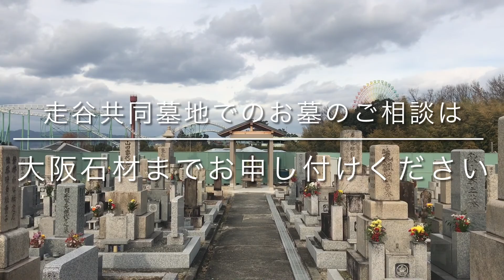走谷共同墓地（枚方市）のご紹介。枚方市のお墓、霊園紹介。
枚方市にある走谷共同墓地のご紹介です。

お墓や墓地に関すること、お墓じまい・お墓のお引越し・お墓のリフォーム・追加彫刻
お掃除お参り代行などのお問合せは大阪石材・枚方店までお気軽にお問合せ下さい。
当店は枚方市の中心に位置しており大阪方面、京都方面ともにアクセスが良い立地と
なっております。駐車場も完備しており、バス停も近くと大変便利です。

■大阪石材工業株式会社 枚方店■
営業時間：9:00～16:30
定休日：なし
住所：大阪府枚方市田口2-9-1